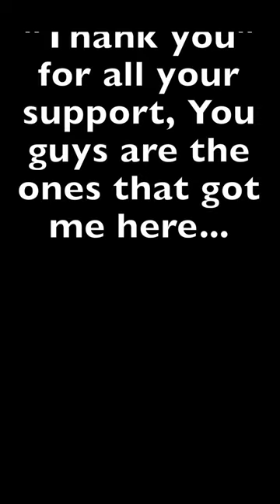Conclusion of exclusive introductory pricing on 'The Avery' - Thank you to my followers & fans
I want to say Thank you all for your support, You guys are the ones that got me here... It was my pleasure to offer this introductory exclusive pricing to my followers and fans first and foremost. 'The Avery' is currently sold out in Gold and Rose Gold but Silver is still available for a limited time for $2999.